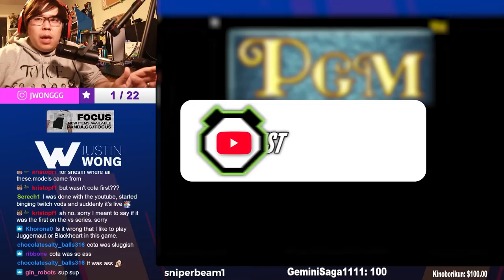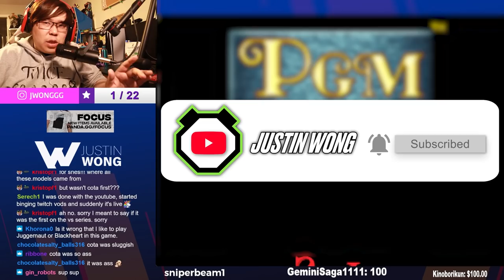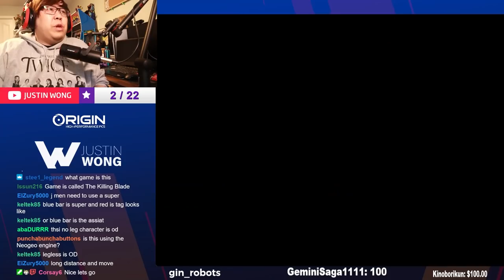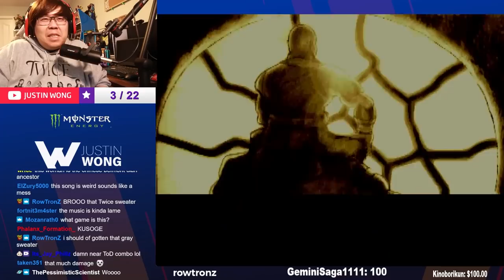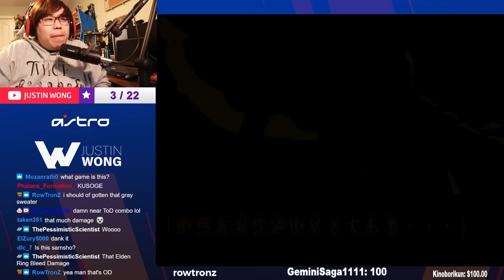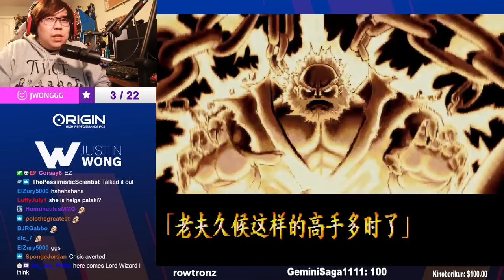THIS FRUSTRATING JANKY GAME WAS ACTUALLY...GOOD?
WELCOME TO MY NEW SERIES: JANK YARD! Where I play what is considered some of the jankiest fighting games out there and showcase my suffering! Let's start the series off with a fighting game called The Killing Blade.